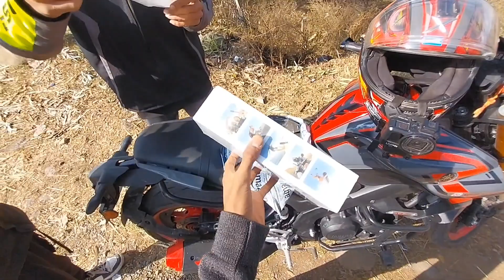Cute girl reaction on my loud exhaust 🤩🤩 Insta 360 le lia🤯🤯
Welcome to our travel vlog channel! Join us as we embark on epic adventures and explore the wonders of the world. From bustling cities to remote landscapes, we capture the essence of each destination through our vlogs. Get inspired, discover new cultures, and witness breathtaking scenery.